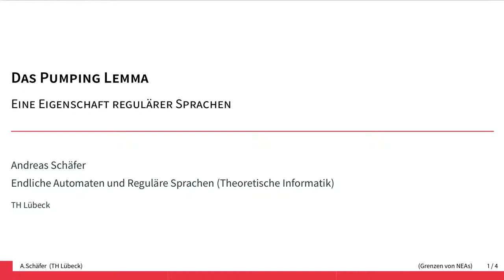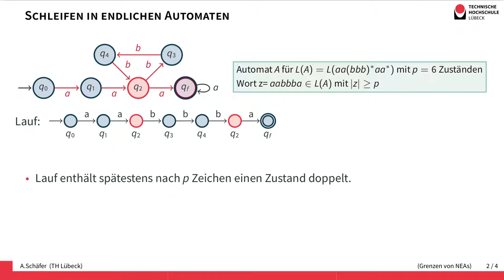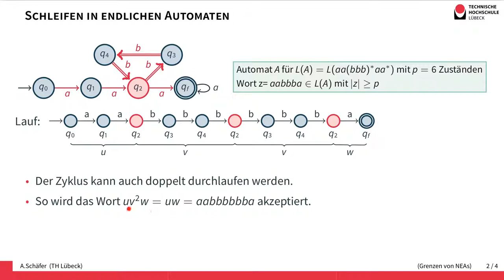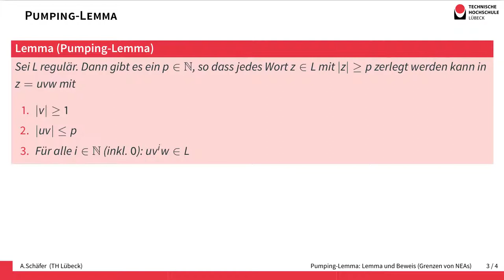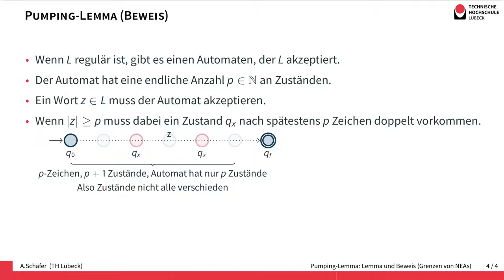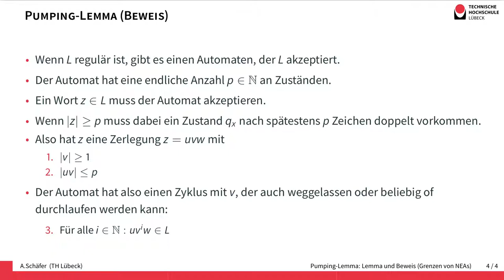Pumping Lemma - Eine Eigenschaft regulärer Sprachen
Um festzustellen, ob ein Ausdruck korrekt geklammert ist, muss man die Anzahl der öffnenden und schließenden Klammern zählen. Eine einfachere Sprache, die das gleiche Problem erzeugt ist die Sprache a^nb^n. Eine solche Sprache kann von einem endlichen Automaten nicht akzeptiert werden, da er sein Wissen über das Wort nur in den Zuständen speichern kann. Für sehr lange Eingaben ist der Speicher irgendwann verbraucht und sehr lange Wörter können dann nicht mehr alle ganz genau unterschieden werden. Der endliche Automat muss Schleifen durchlaufen, beim Akzeptieren dieser Wörter und dieser Schleife kann dann auch beliebig oft genommen werden. Diese Idee führt zum Pumping-Lemma, einer Eigenschaft die alle regulären Sprachen besitzen. Dieses Lemma kann man dann dazu nutzen zu zeigen, dass Sprachen nicht regulär sind, indem man zeigt, dass die Eigenschaft nicht erfüllt ist.